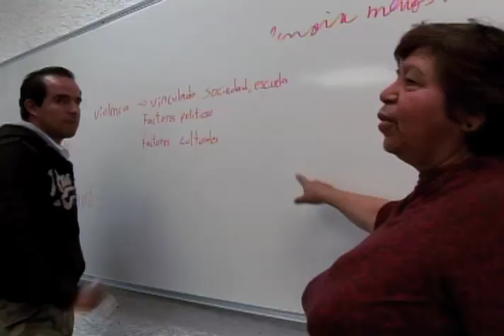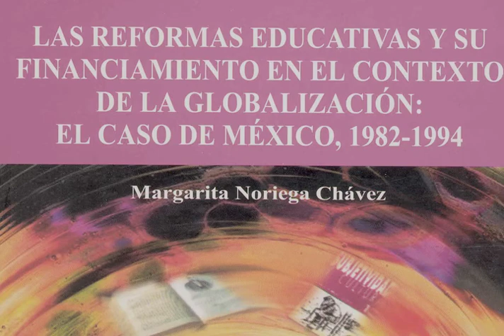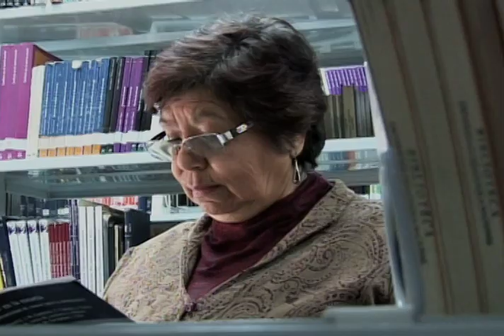UPN Nuestros Profesores - Margarita Noriega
Dra. Blanca Margarita Noriega Chávez
Área Académica 1. "Política Educativa, Procesos Institucionales y Gestión"
Cuerpo Académico "Prácticas Institucionales y Constitución del Sujeto en la Educación"